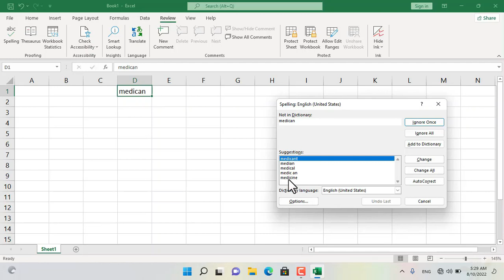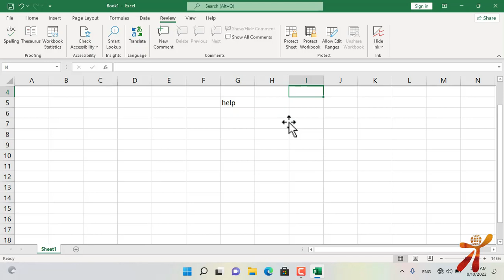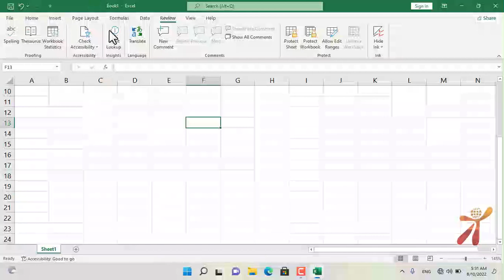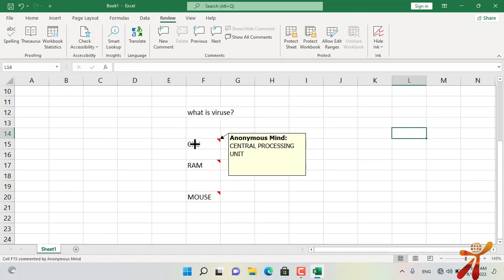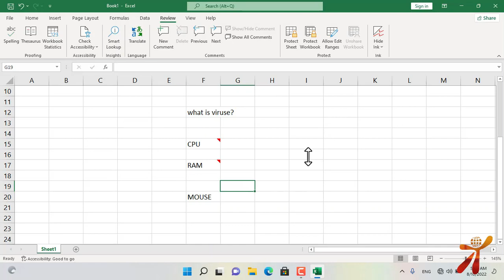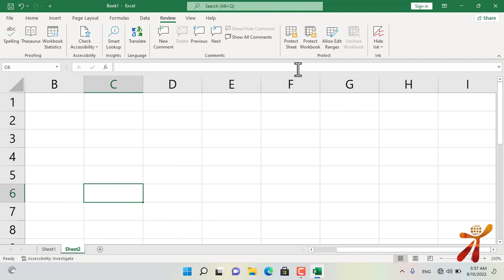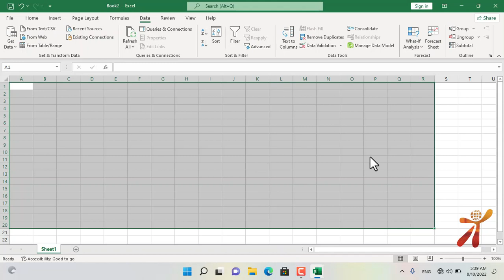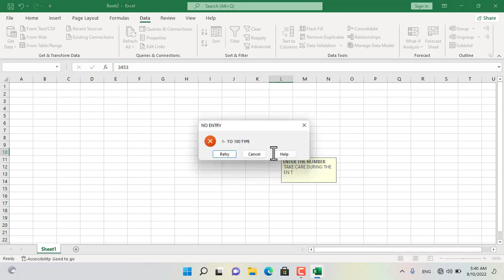Ms Excel Review Ribbon | Microsoft Excel | IT Park Online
The Review tab in Microsoft Excel is a collection of tools and features that are designed to help you review and improve the quality of your spreadsheets.